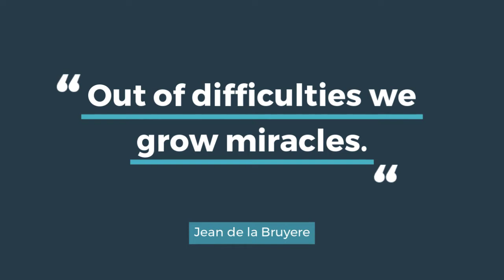Welcoming Luna Rose Alba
Welcome sweet baby girl!